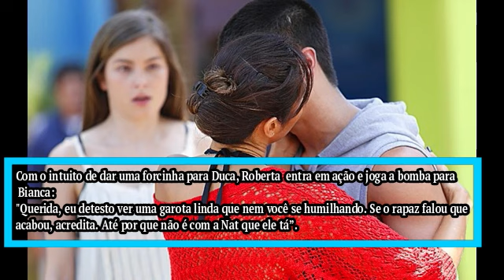Malhação Sonhos: Duca e Roberta dão beijão na frente de Bianca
Em Malhação Sonhos, Roberta (Danni Suzuki) beija Duca (Arthur Aguiar) na frente de Bianca (Bruna Hamú).